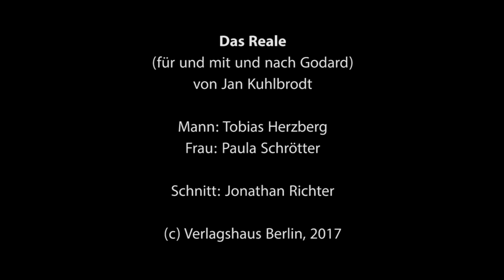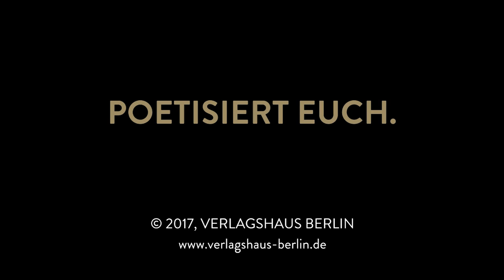Das Reale (für und mit und nach Godard)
Ein Mann, eine Frau, und die alles entscheidende Frage: "Sind Sie von der Brücke gesprungen?"

Ein szenischer Text von Jan Kuhlbrodt, der nach menschlicher Wahrnehmung fragt, nach Beziehungen, nach Herrschaftsverhältnissen und wie sie sich abbilden, nicht zuletzt nach dem vermutlich am häufigsten verwendeten Zitat jemals: "Ich liebe Dich"

Szenische Lesung von Jan Kuhlbrodts Text "Das Reale (für, mit und nach Godard)" mit Tobias Herzberg und Paula Schrötter.

Aufgenommen im Studio Я des Gorki Theaters.
Schnitt: Jonathan Richter